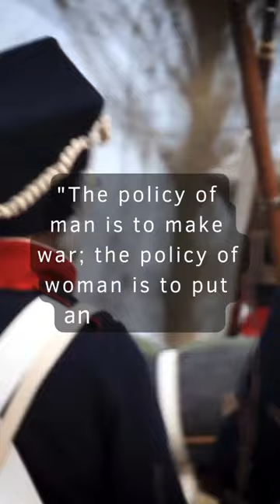Napoleon Bonaparte: the policy of man is to make war; the policy of women is to put an end to it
Napoleon Bonaparte was a French military and political leader who rose to prominence during the French Revolution in the late 18th century. Born on the island of Corsica in 1769, he received a military education in France and became a successful artillery officer.

In 1799, Napoleon overthrew the government in a coup and became the First Consul of France. He implemented a number of reforms, including the Napoleonic Code, which established a uniform legal system and codified civil law.

Napoleon's military conquests during the early 19th century expanded the French Empire and made him one of the most powerful leaders in Europe. He was victorious in battles such as Austerlitz and Jena, and established a number of puppet states throughout Europe.

However, Napoleon's ambitions ultimately led to his downfall. His disastrous invasion of Russia in 1812 weakened his army, and he was ultimately defeated by a coalition of European powers in 1815. He was exiled to the island of Saint Helena, where he died in 1821 at the age of 51.

Despite his eventual defeat, Napoleon's legacy is still felt today. He is remembered for his military prowess, his innovative reforms, and his lasting impact on European politics and culture.